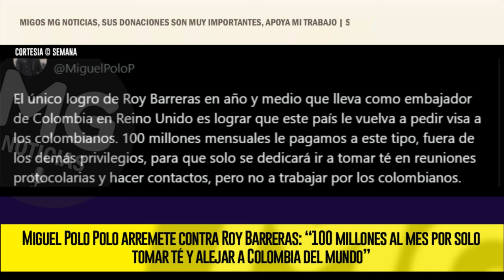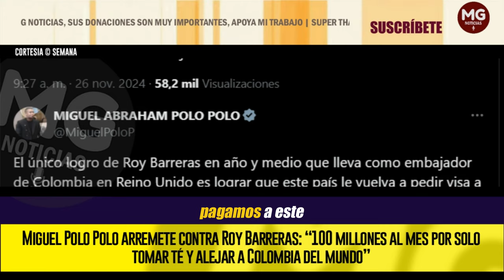ATENCIÓN 🔴 MIGUEL POLO POLO ARREMETE CONTRA ROY BARRERAS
El embajador de Colombia en Londres, Roy Barreras, anunció este martes 26 de noviembre que los colombianos deberán volver a pedir visa para entrar a Reino Unido a partir del 24 de diciembre de este año.
SEMANA